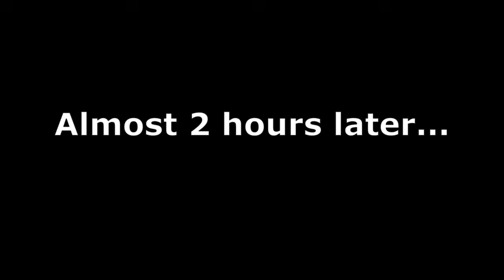Nyarly Challenge (Dawn of Sorrow) completed in 3.5 hours